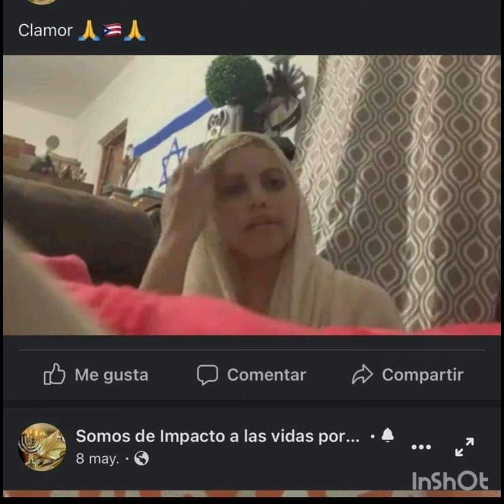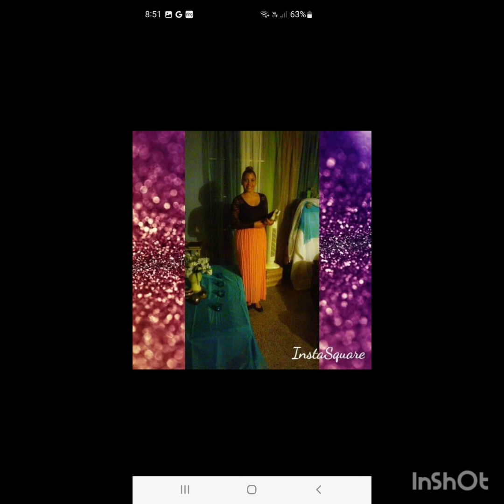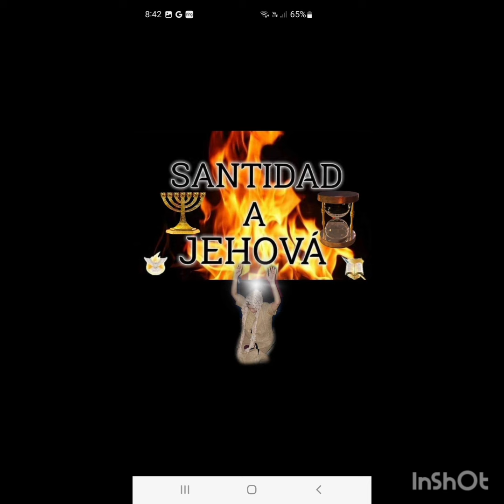profecía 🎺Lunes 30 septiembre 2024 🎺 Fuerte ataque espiritual y fisíco eventos para Juventud